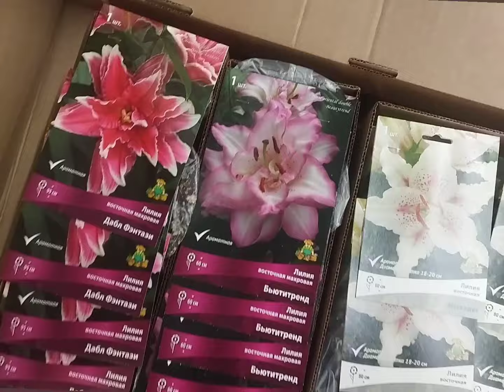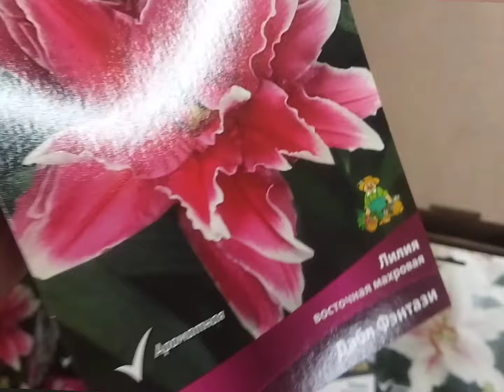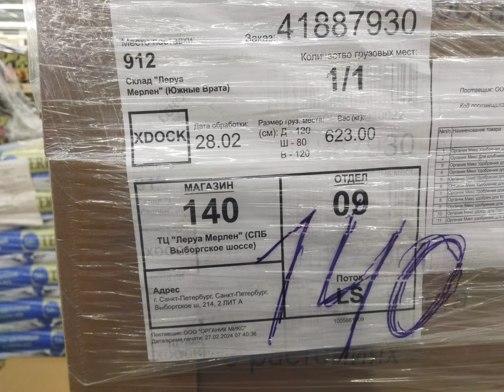Леруа Мерлен, огромный ассортимент,Весна пришла, Весне дорогу! :)